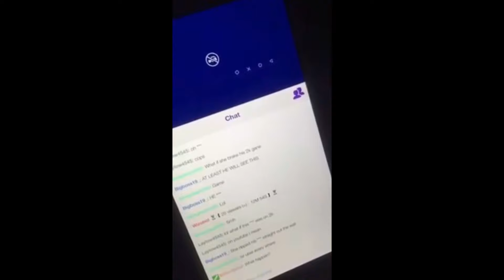BATE NA MULHER EM STREAM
Nome do Jogo - Star Wars Battlefront